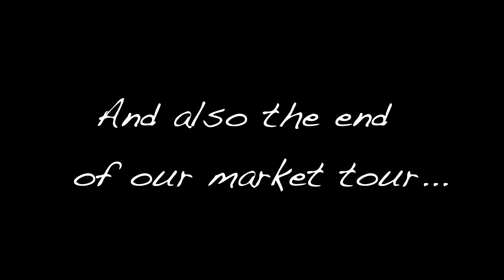The Bazurto Market Experience in 4K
Not too far outside the Walled City in Cartagena, Colombia, you may find a compelling opportunity to explore the infamous Bazurto Market. This sprawling, intense maze of vendors can easily overwhelm your senses, and often not in a good way.  This is about as raw as it gets when it comes to open-air markets, but hidden within this labyrinthine of produce carts, seafood stalls and makeshift tables adorned with splayed out farm animals - is the essence of a Colombian tradition which has remained immune to any form of gentrification.

As we made our way through the squalid corridors, I couldn't help but find myself feeling enthralled with the grittiness of my surroundings. You are never more alive than when all of your senses are being assaulted by sights, sounds, and smells you simply can't define.

If you're considering a venture into the Bazurto Market, I highly recommend you get in touch with Cartagena Connections:

While the market is generally safe (if you're street smart), going with a guide who truly knows their way around will enable you to enjoy the experience and make the most of your time. It would also circumvent you getting lost...or robbed.

Touring the Bazurto Market is not an experience you should pursue if you are squeamish, claustrophobic, incapable of walking long distances in extreme heat, or easily overwhelmed by large crowds.

Enjoy this music? Support the world famous Curro Fuentes & the Big Band Cumbia and Descarga Sound of Colombia 1962-72: